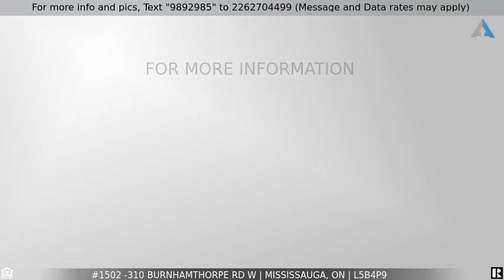Priced at $599,000 - #1502 -310 BURNHAMTHORPE RD W, Mississauga, ON L5B4P9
Lavish 2 Bedroom Plus Den Suite in Grand Ovation

Tridel''s Grand Ovation Has All The Amenities , This Lavish Suite Comes With 2 Bedrooms and a Den. The unfilled suite is facing Celebration Square. Enjoy the gorgeous views all year around. Featuring 9Ft Ceilings, Granite Counter Tops & Under Cabinet Lighting In Kitchen. Amenities: Indoor Pool, Sauna, Gym, Virtual Golf, Bowling, Billiards, Hobby Rm, Rec Rm, Exercise Rm, 24 Hour Security Guard And Fob System. EXTRAS Fridge, Stove, Microwave, Built-In Dishwasher, Washer, Dryer, Locker & Parking Space.